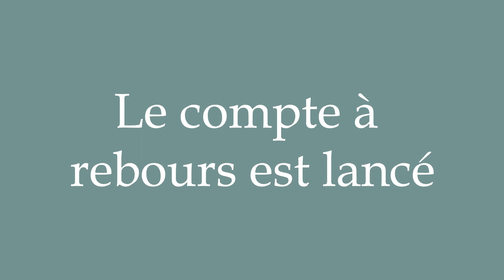How to Pronounce ''Le compte à rebours est lancé'' (The countdown is on) Correctly in French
Learn how to say and properly pronounce ''Le compte à rebours est lancé'' in French with this free pronunciation tutorial. Apprenez à prononcer des mots en français grâce à nos tutoriels.